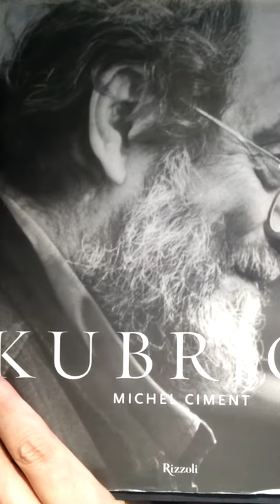K come Kubrick, monografia.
In questo video si tratteggia una bio-filmografia del genio di Stanley Kubrick.
Minutaggio
1:34 Il giorno del combattimento (Day of the Fight) (1951)
2:55 Il padre volante (Flying Padre: An RKO-Pathe Screenliner) (1951)
4:20 Paura e desiderio (Fear and Desire) (1953)
6:38 The Seafarers (1953)
8:10 Il bacio dell'assassino (Killer's Kiss) (1955)
10:10 Rapina a mano armata (The Killing) (1956)
13:32 Orizzonti di gloria (Paths of Glory) (1957)
18:30 Lolita (1962)
24:16 Il dottor Stranamore - Ovvero: come ho imparato a non preoccuparmi e ad amare la bomba (Dr. Strangelove or: How I Learned to Stop Worrying and Love the Bomb) (1964)
26:10 2001: Odissea nello spazio (2001: A Space Odyssey) (1968)
30:10 Arancia meccanica (A Clockwork Orange) (1971)
34:50 Barry Lyndon (1975)
38:21 Shining (The Shining) (1980)
41:20 Full Metal Jacket (1987)
48:50 Eyes Wide Shut (1999)

Libri usati per questo contributo:
►Per Kubrick, Dodici sguardi critici, Introduzione e cura di Vito Zagarrio

►Stanley Kubrick. L'uomo dietro la leggenda, Vincent LoBrutto

Libro fondamentale per il Kubrick pensiero
►S.Kubrick, Non ho risposte semplici, trad. A.Mioni,  Mimimum Fax

Youtube su Kubrick :Stanley Kubrick, A Life in Pictures [Film Doc] [En + It sbtls]